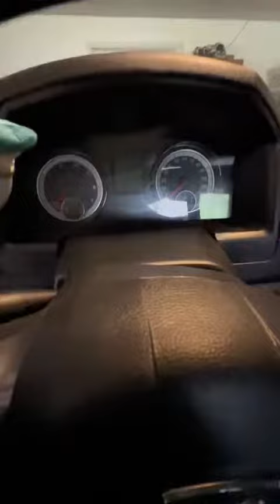Satisfying Smoker Detail Clean 😍🚘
Watch @DetailDaveDetailing give this smoker's car a complete detail and refresh! He used The Stink Solution to get the smoke odor out of carpets, rugs, seats, etc. 🚘